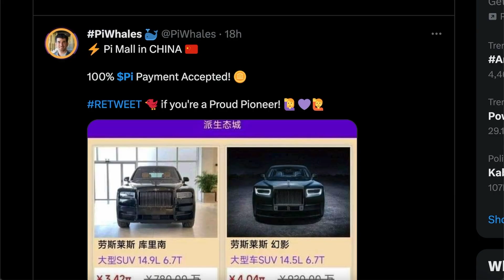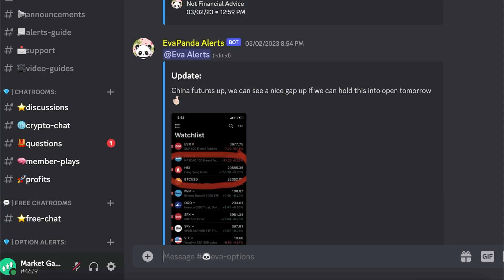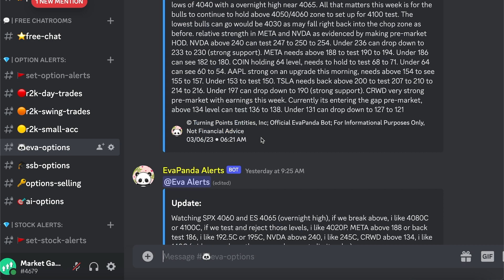China Goes All In on Pi Network Coin | You Can Buy Rolls Royces